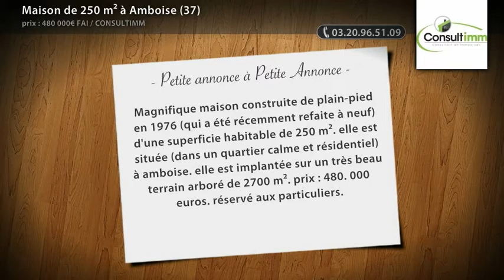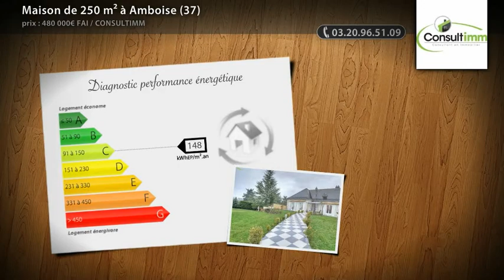Maison de 250 m² à Amboise (37)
- Magnifique maison construite de plain-pied en 1976 (qui a été récemment refaite à neuf) d'une superficie habitable de 250 m². elle est située (dans un quartier calme et résidentiel) à amboise. elle est implantée sur un très beau terrain arboré de 2700 m². prix : 480. 000 euros. réservé aux particuliers.

• AGENCE :
Consultimm (Lomme)
Site internet : http://

• ANNONCE :
• Type de bien : Appartement
• Surface : 250m²
• Nb de pièce : 1
• N° de mandat :
• DPE : 148 kWhep / m².an
• GES : 44 kgéqCO2 / m².an
• Prix : 480 000€ FAI